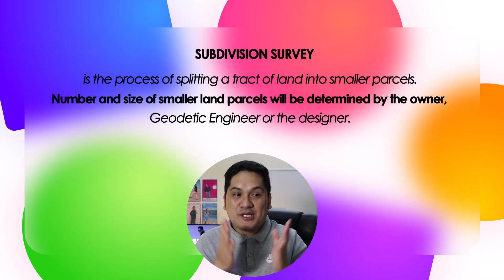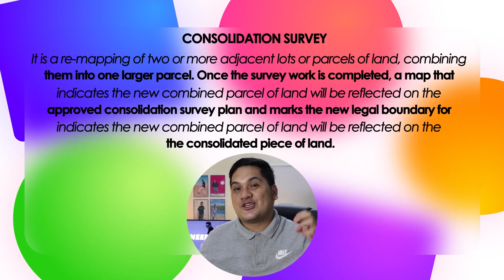Magkano magpaSURVEY ng LUPA - Episode 2/3 | Panoorin ang episode 1,2&3 para sa buong detalye​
MAGKANO MAGPASURVEY O MAGPASUKAT NG LUPA | HOW MUCH IS THE LAND SURVEYING IN THE PHIL

For more detailed discussions I will be posting more videos on my members only access feature.